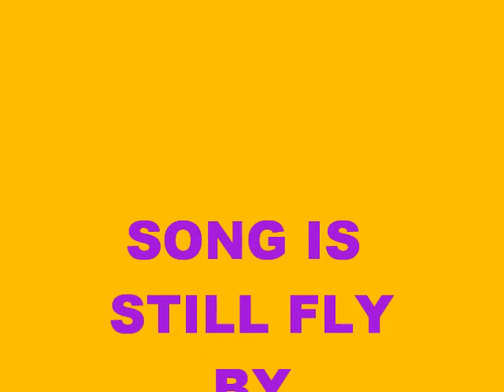ALTERNATIVE BEAUTY TEDDY TOXICITY PRESENTED BY SCENEBUNNYY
This girl is really gorgeous and beautiful i am so happy to have her on my channel. She's a very nice girl and i love that she actually talks back. Most people i know just request and dont ever talk to me again but shes different.

SIDE NOTE: I HAVE A NEW EMAIL FOR ONLY REQUEST & PIXS NOW. PIXS BEEN GETTING MIXED UP WITH OTHER THINGS IN MY EMAIL LATELY AND IM STARTING TO FIND OTHER REQUEST SO PLEASE SEND YOUR REQUEST & PIXS TO MY NEW EMAIL PLEASE

THE SONG IS STILL FLY BY THE DEVIL WEARS PRADA